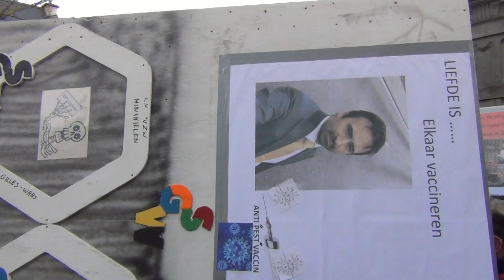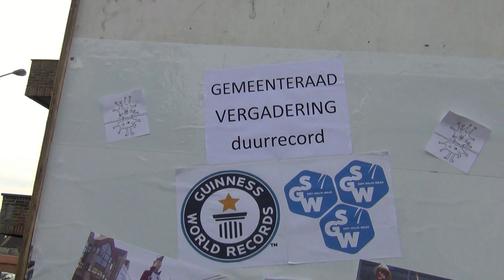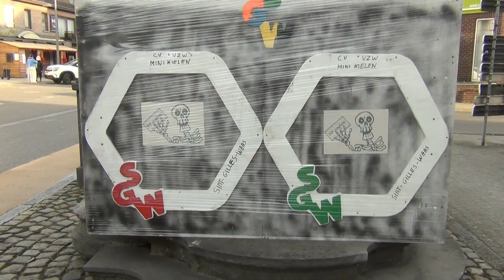2021 Carnaval De parochiepomp in een nieuw kleedje 19 februari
Carnaval 2021 zal omwille van de corona terreur er eentje worden in de mineur.
Toch kregen we vrijdagavond een beetje spektakel te zien want onze parochiepomp kreeg  traditioneel een nieuw carnavalskleedje aangemeten.
Proficiat voor de initiatiefnemers.